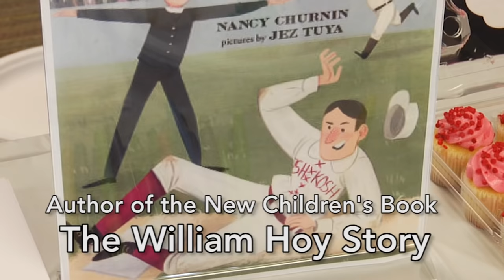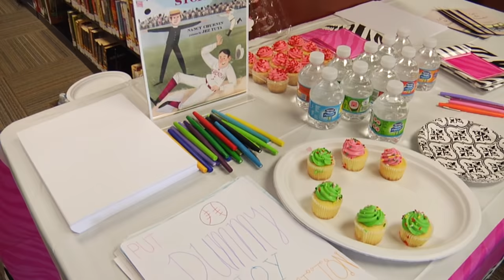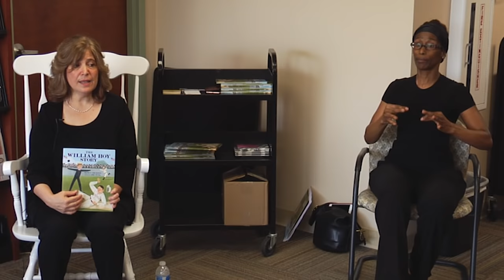"The William Hoy Story" presented by author Nancy Churnin at the Rowlett Public Library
Dallas Morning News theater critic and author Nancy Churnin visited the Rowlett Public Library for a special story time reading of her new children's book, "The William Hoy Story".

"The William Hoy Story" is an inspiring story about a deaf man who found success in professional baseball while influencing the game.